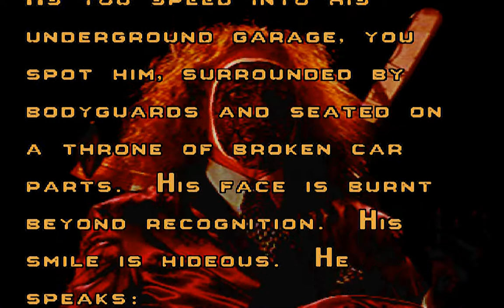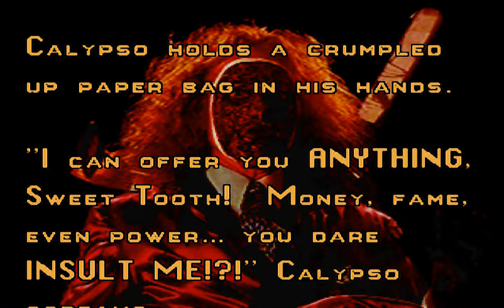Twisted Metal 1 - STAGE FINAL - 2017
Twisted Metal 1 - STAGE FINAL - DRIIIIBLA
Boss : Minion